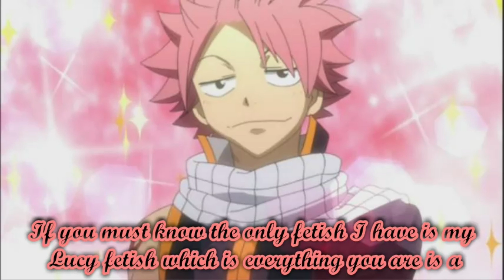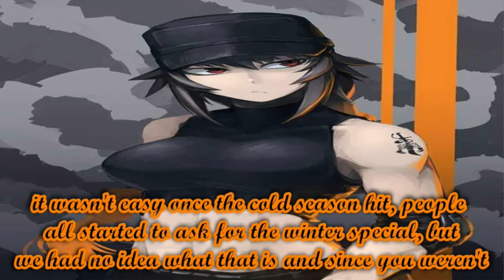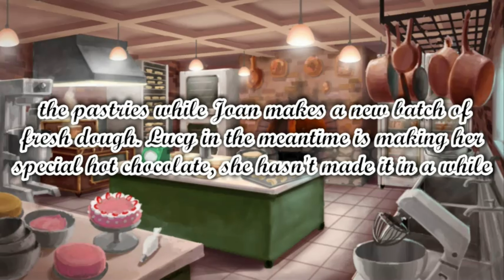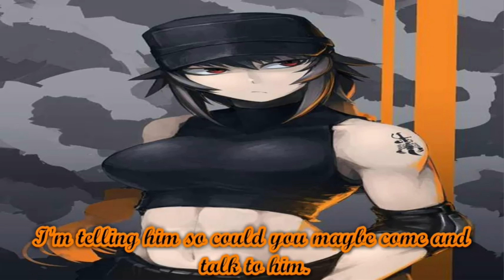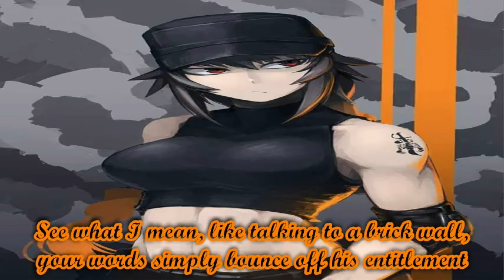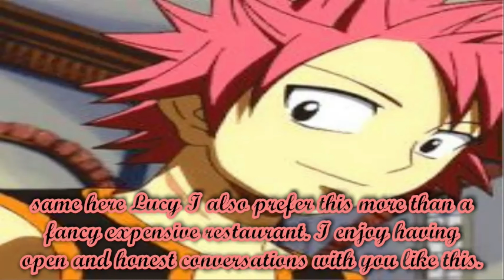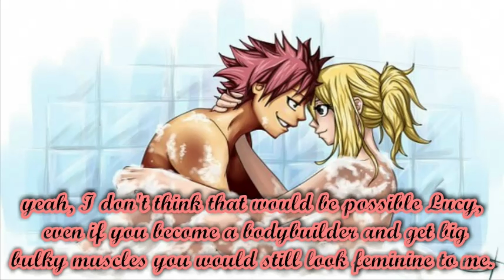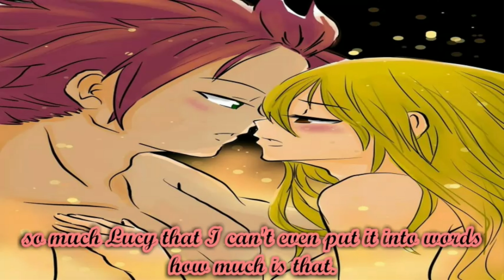Fairy Tail Nalu Silent Love S3 Ep 4